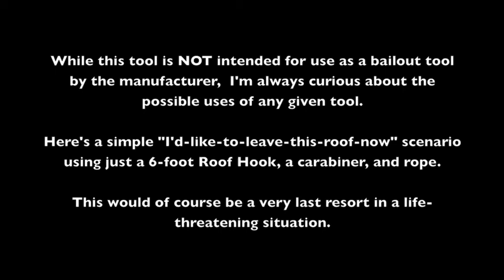S&D: Roof Hook Roof Bail (nm)